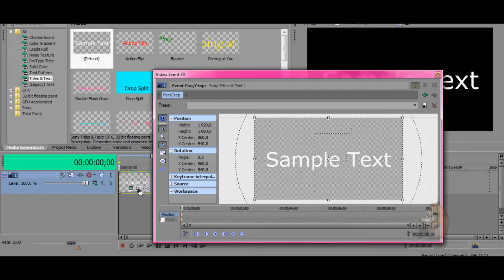THANK YOU PROBLEM SOLVED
so yeah reinstalling didnt work and Jen wanted to do something by join.me and when i opened that program it made pan crop "jump" and yeah im really happy hope u like bonus